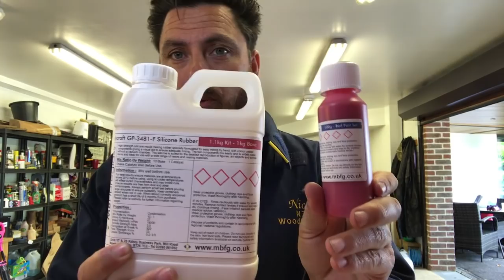Making - A FIDGET SPINNER FROM PENCILS AND RESIN/ MOLD MAKING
PRO RIDERS BEARINIGS

MY NZ WOODTURNING EMBLEMS (round brass logo makers mark)

SEND ME STUFF
FAO NICK
NZ WOODTURNING
ROMSEY
SO51 1DY
UNITED KINGDOM